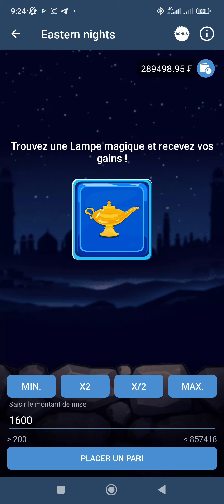trick : trucage dans Apple of Fortune 1xbet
le jeu Apple of fortune comporte de nombreuses failles et vous permet de gagner des grosses côtes .
la vidéo de ce soir vous montrera comment procéder a chaque fois que vous perdez afin de gagner le jeu suivant